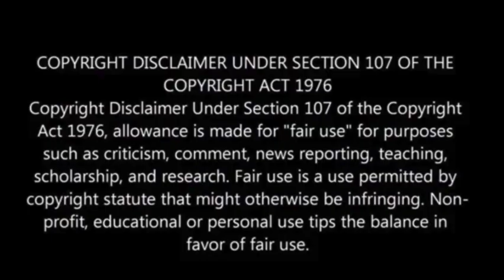IDF ends active ground invasion, withdraws from southern Gaza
On Sunday, the IDF declared the cessation of the active invasion phase of the current conflict, with the prospect of a potential future incursion into Rafah in southern Gaza.

Regarding troop movements, the IDF has pulled back Division 98 from Khan Yunis in the southern region of Gaza, while retaining elements of the Nahal brigade and portions of Brigade 401 in the northern and central areas.

Despite assertions from a senior IDF figure that this decision was unrelated to US influence, its timing, immediately following the tragic incident where seven humanitarian aid workers were mistakenly killed by the IDF, is conspicuous.

The decision was made less than two days after Israel opened the Erez Crossing and Ashdod port to transfer humanitarian aid, Jerusalem Post has reported.